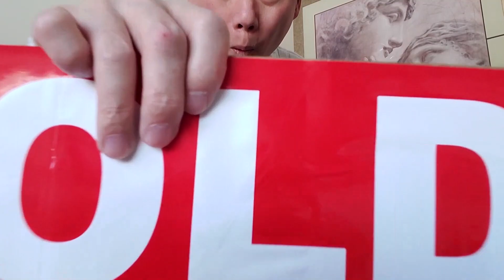Come buy this home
The home with two large apple trees